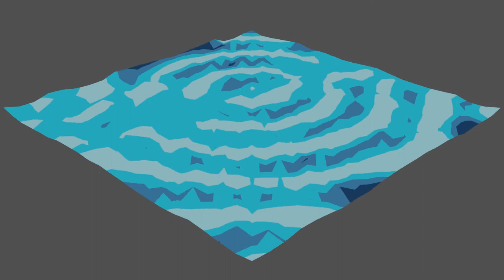Blender 2.83 Toon Ocean Practice 1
Rendered in Blender 2.83 with the EEVEE render engine.

Blender Addons Used

Tutorials Used

Animated Cartoon Ocean Effect Blender 2.81 Eevee by
TutsByKai